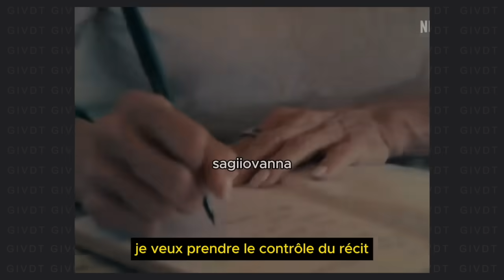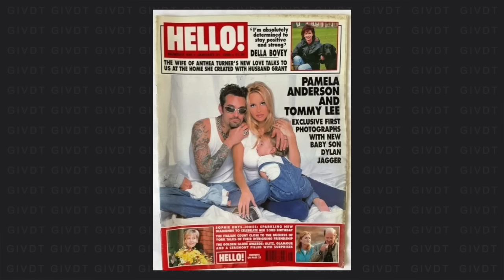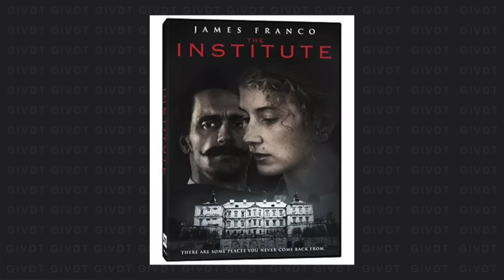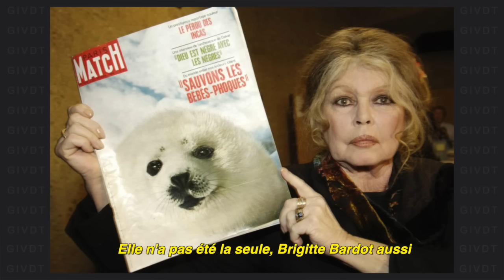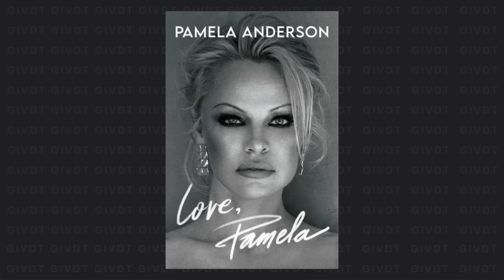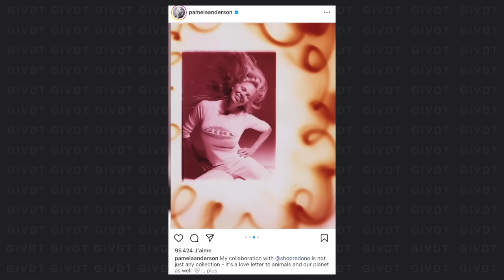LA VÉRITÉ SUR PAMELA ANDERSON GiVDT 272